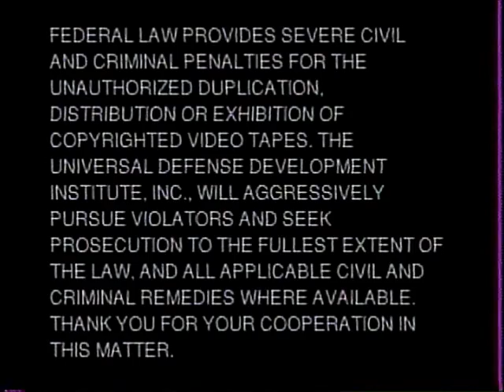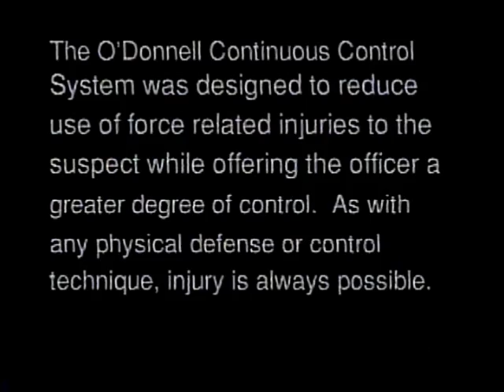O'Donnell Continuous Control System - Part 1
This video is a preview of "The O'Donnell Continuous Control System". This revolutionary system of defense, control and restraint was developed over 17 years ago by Stephen P. O'Donnell Sr. At the time (1996) Steve was a student, a personal friend, and a recently promoted Udansha of Master Baldemar Sosa, Founder of the International Aikido Association.

Over the last 2 decades, Master O'Donnell has built, from the ground up, various martial arts schools and organizations; including Spirit Mountain Aikido, The Universal Defense Development Institute, The American Aiki Arts Institute, The Ki Institute of Self Mastery,The O'Domhnaill Ryu Aikido Association and Shoshone Sage Aikido. Master O'Donnell's passion has always been and continues to be empowering people to make positive changes in their lives.

In 2006 he founded the martial art of O'Domhnaill Ryu Aiki Bujutsu. The art brings together, into one harmonious system, techniques and philosophies from various eastern disciplines to create a path, or way of life, by which students strive to develop self mastery. He continues to this day, to share his knowledge with others. He teaches students from all walks of life, civilian, law enforcement and military, ancient methods of mental strength development, conflict resolution, and relaxation as he encourages them to reach beyond the boundaries of the self, to consistently push themselves out of their comfort zone in an effort to attain a deeper level of understanding and accomplishment.

Master O'Donnell can be contacted by writing to:

The O'Domhnaill Ryu Aikido Association, 814 Southfork Road, Cody WY, 82414